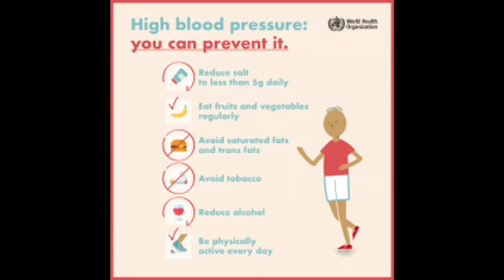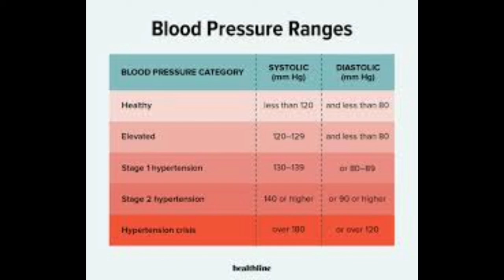Blood presure|High blood presure|hypertention|ہائی بلڈ پریشر کیا ہے؟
بلڈ پریشر کیا ہے؟
بلڈ یعنی خون ہمارے جسم میں ٹرانسپورٹیشن سسٹم یعنی مواصلاتی نظام ہے۔
جب دل دھڑکتا ہے یعنی دل سکڑتا ہے تو دل خون کو ہمارے جسم میں بھیجتا ہے پمپ کرتا ہے جس سے شریانوں میں پریشر پیدا ہوتا ہے اور یہ پریشر سسٹالک بلڈ پریشر کہلاتا ہے جسے عام لفظوں میں اوپر والا بلڈ پریشر کہا جاتا ہے۔
جب دل پھیلتا ہے تو خون دوبارہ دل کی جانب آنا شروع ہو جاتا ہے اور خون کی شریانوں میں پریشر کم ہونا شروع ہو جاتا ہے اور جس جگہ پر آ کر پریشر سب سے کم ہوتا ہے اس کو ڈائیسٹولک بلڈ پریشر یا نیچے والا بلڈ پریشر کہتے ہیں۔
ایک صحتمند انسان میں سسٹالک بلڈ پریشر 120 ملی میٹر آف مرکری اور ڈائیسٹولک بلڈ پریشر 80 ملی میٹر آف مرکری ہوتا ہے۔